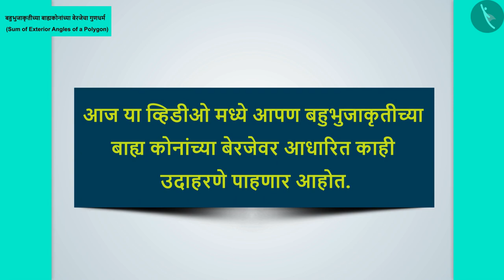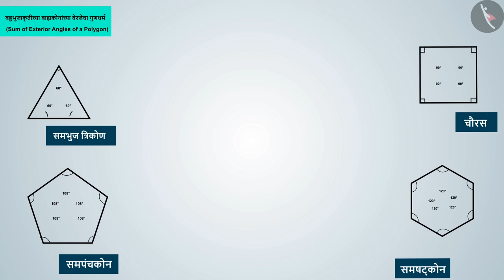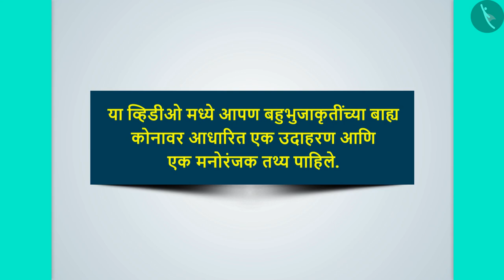बहुभुजाकृतीच्या बाह्य कोनांची बेरीज|Part 2/3|Sum of the exterior angles of a polygon|Marathi|Class 8